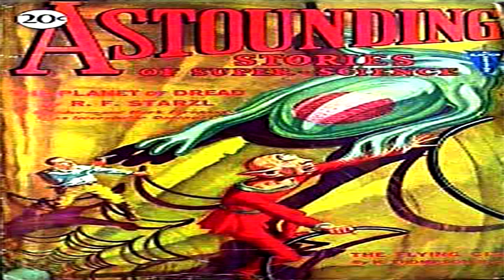The Planet of Dread ♦ Astounding Stories ♦ By R. F. Starzl ♦ Science Fiction ♦ Full Audiobook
Published in Astounding Stories 08, August 1930

Title:  The Planet of Dread

Language: English

Librivox Recording

Summary:
A stupid blunder-and Mark Forepaugh faces a life of castaway loneliness in the savage welter of the planet Inra's monster-ridden jungles.